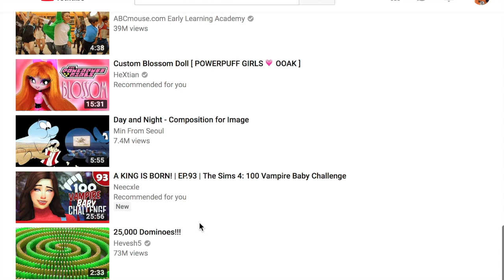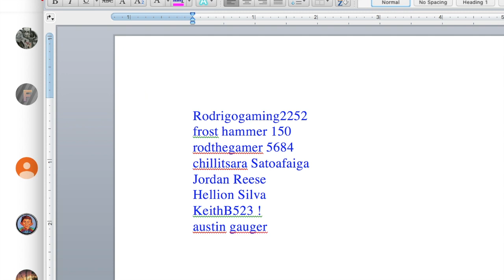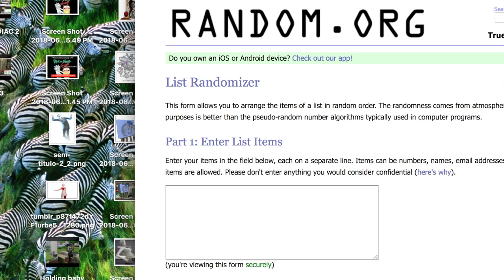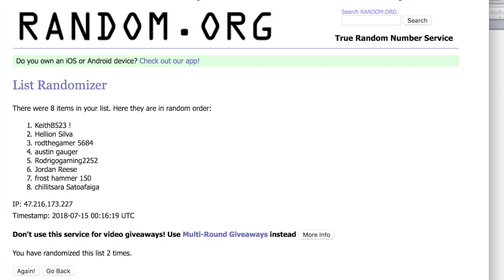🏆Rick & Morty Giveaway Winner// 🌙Lunar Zodiac Challenge #3🌙// Sims 4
I'm a pill, so it is hidden in this Lunar Zodiac Challenge Video  😝! Remember, I did not create the Lunar Zodiac Challenge. I am just playing it. Thanks to everyone who is sticking with me and continues to watch my videos! You are awesome!!